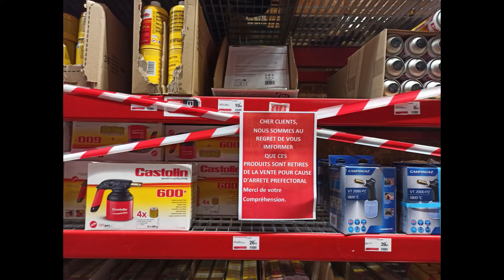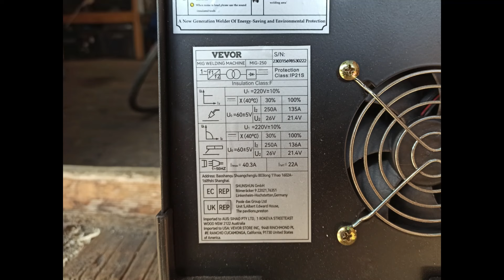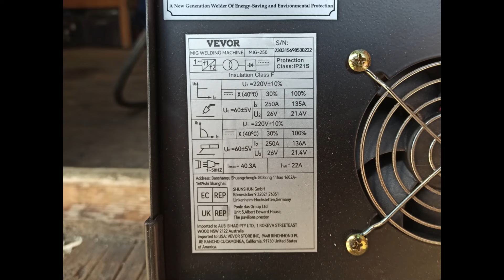🚨 Vevor MIG 250 Le Poste Multi-Procédés 3 en 1 Meilleur rapport qualité prix que Parkside ? 🚨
Bonjour, dans cette vidéo nous testons le MIG 250 de Vevor.